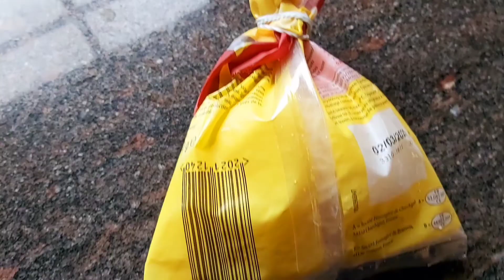بمرضي صرت أتمشى بعربة تهلاو فصحاتكم ،صلصة بولونييز،مكرونة،طحنت الهيل،رمانة دواء للمعدة